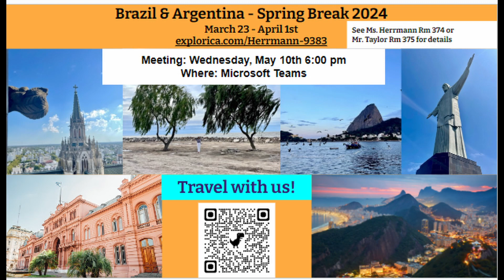Allderdice Morning Announcements 5/8/23